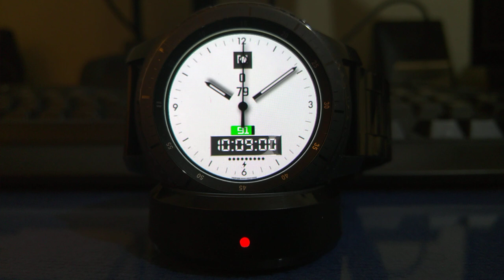Animated Black & White Minimal Watch Face